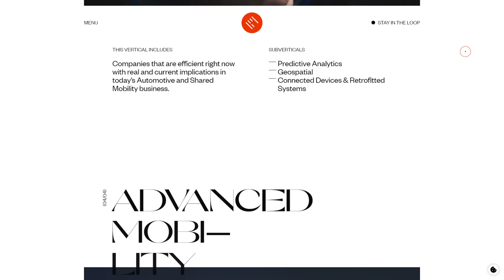B4Motion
B4Motion By Suized Design Studio From Spain
People move. We build the way.